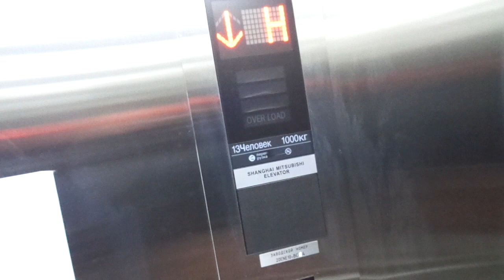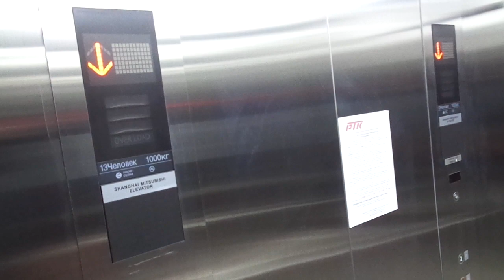BRAND NEW Shanghai Mitsubishi MRL Trac. Elev. at Forest Town Commuter Train Station in Osorgino, RUS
Future D4 station.

Basic but nice one. After I went back down to underpass to film two more elevators, you would not believe what happened and wait for the next video

First day of opening only one out of four was working. Reconstruction has been completed on 31st January 2023.

---Tracks 1 & 2 elevator---
Brand: Shanghai Mitsubishi
Type: MRL Traction
Capacity: 1000kg / 13 Persons
Model: Elenessa
Fixtures: ?
Serial: ?